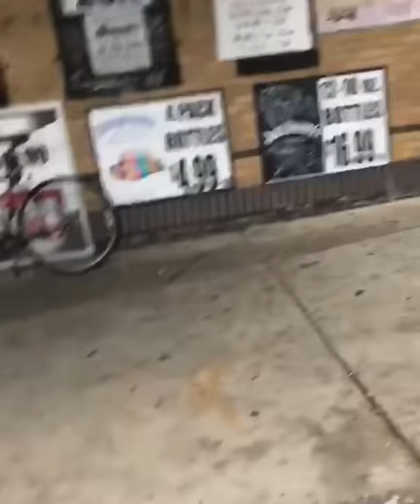Big Fight in convenient Store Goes Wrong‼️😱